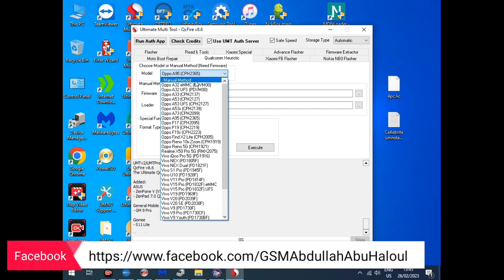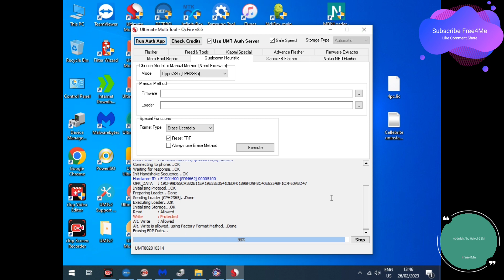Oppo A95 CPH2365 Factory Reset + Frp By UMT QCFire